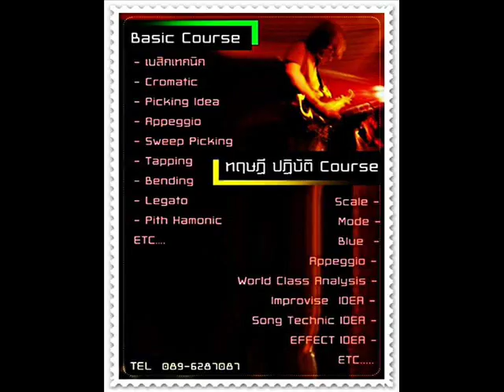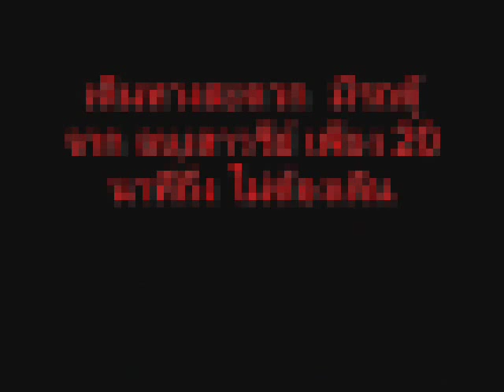PUY Guitar Tutor รับสอนกีต้าร์ไฟฟ้า